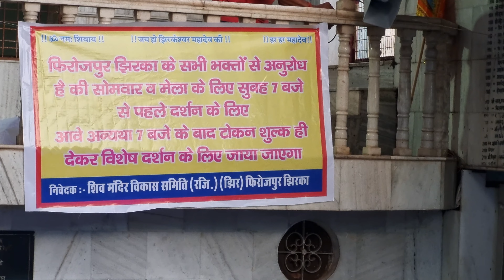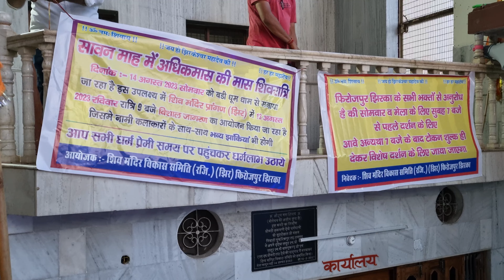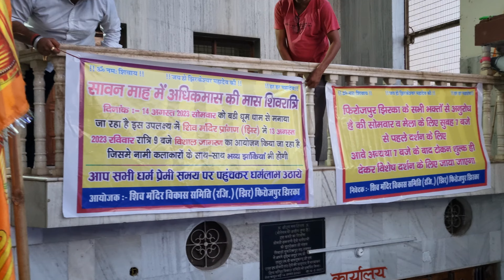18/7/2023#Sandhya Aarti Shri JhirkeshwarMahadev#jhir video ko last tak dekhein importent information